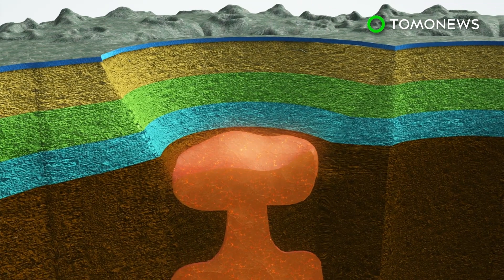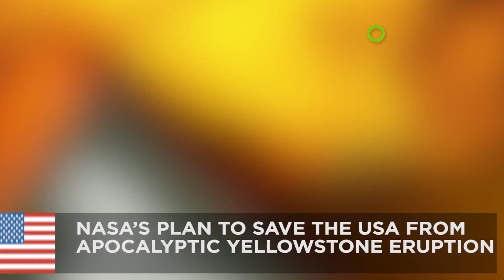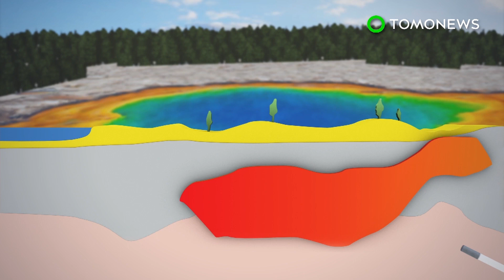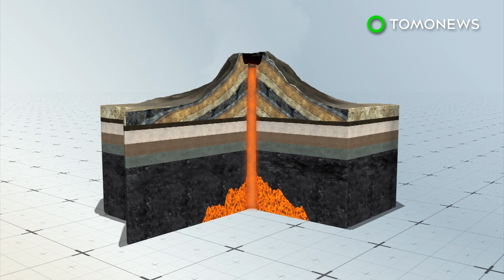Volcano rising? Hot rock rising under New England could turn region volcanic someday - TomoNews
NEW ENGLAND, UNITED STATES — Idyllic New England could eventually become a hotbed of volcanic activity, after scientists find a huge bubble of hot rock beneath the region.

Using data from earthquake measurement devices, Rutgers University researchers analyzed the speed and direction of seismic waves to visualize subsurface conditions.

According to a university press release, they detected a massive upwelling of hot rock under Vermont, New Hampshire, and Massachusetts, after noticing the area was noticeably hotter than neighboring regions.

Though the hot mass is slowly and steadily rising, it will take millions of years before it reaches the surface and reshapes the area's geography or create a volcano.

Scientists say what's happening in New England may be similar to the onset of the Yellowstone supervolcano.

It emphasizes how intricate and dynamic the Earth's subsurface features are, and definitely warrants further study.